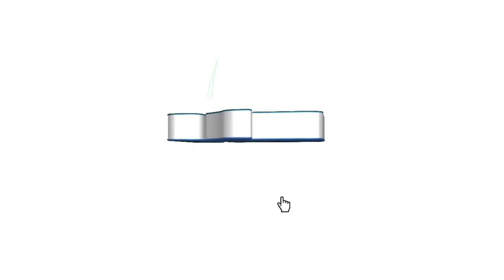DIY Aglonema kanza dari kresek ‼️ handmade daur ulang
assalamualaikum wr wb kali ini saya mau berbagi ide kreatif membuat tanaman hias dari kantong plastik kresek Aglonema kanza lipstik. untuk membuatnya siapkan kresek hijau di mix hitam. dan warna pink . untuk ukuran daun berbeda-beda ya simak terus videonya.semoga menginspirasi,salam satu hobi . terima kasih 🙏🙏

diy aglonema kanza dari kresek, Handmade daur ulang, bunga plastik, cara membuat bunga dari kresek, bunga imitasi, how to make flower from plastic bag, ideascraft, Home Decoration Handmade, kerajinan tangan, tutorial, ide kreatif, bunga aglonema, cara membuat, cara, Tri romalia,